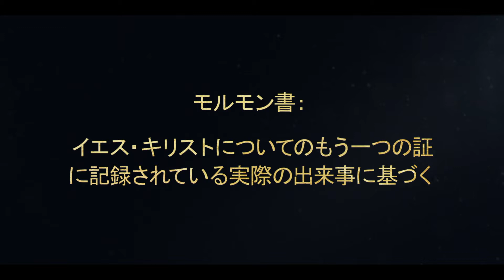アルマ，息子シブロンを称える｜アルマ38章｜モルモン書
息子アルマは，石を投げつけられ，人々から迫害を受けても忠実であった息子シブロンと話す。アルマはシブロンに神を信頼するよう励まし，神が引き続き困難なときに助けてくださることを約束する。アルマは，イエス・キリストを通して，すべての人が救われることを証する。

アルマ38：2，4－5，9－12，15に基づく。

アルマ38章
2 「わが子よ，あなたが確固としており，神に忠実であるので，わたしはあなたによって大きな喜びを得られると確信している。あなたは若いときから主なる神に頼り始めたので，これからも神の戒めを守り続けるようにしてもらいたい。最後まで堪え忍ぶ者は幸いだからである。

4 わたしは，あなたが縛られていたのを知っているからである。また，御言葉のために石を投げられたのも知っている。主があなたとともにおられたので，あなたは忍耐してこれらすべてのことに耐えた。そして，今あなたは，神があなたを救い出してくださったことを知っている。

5 わが子シブロンよ，神を信頼すればするほど，あなたはそれだけ試練や災難や苦難から救い出され，そして終わりの日に高く上げられるということを覚えていてもらいたい。

9 わが子よ，このことをあなたに話したのは，あなたが知恵を得るため，また人が救われるのはただキリストにより，キリストを通じてだけであり，決してほかの方法や手段はないことを，わたしから学べるようにするためである。見よ，キリストは世の命であり光であられる。見よ，キリストは真理と義の御言葉であられる。

10 あなたは御言葉を教え始めているので，今後も教え続けてもらいたい。そして，すべてのことに勤勉であり，自制するようにしてもらいたい。

11 高慢にならないようにしなさい。自分の知恵や優れた力を誇らないようにしなさい。

12 大胆でありなさい。しかし，尊大であってはならない。また，激情をすべて制し，愛で満たされるようにしなさい。怠惰にならないようにしなさい。

15 主があなたを祝福し，終わりの日にあなたを王国に迎え入れて，安らかに座に着かせてくださるように。さあ，わが子よ，行ってこの民に御言葉を教えなさい。まじめでありなさい。さらば，わが子よ。」